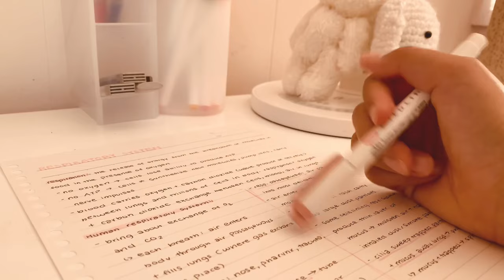how i take effective & simple notes | upgrade your notes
Hi everyone! Please watch in HD for the best quality!

I will be showing you guys how I take notes! The method I used in the video might not be the best for everyone, but it is what I find works for me.

D i s c o u n t  +  A f f i l i a t e  L i n k s:

C o n t a c t / S o c i a l s:
Instagram (handle): @trulyjiaaa

E q u i p m e n t  +  S o f t w a r e:
Filming: iPhone XR
Editing: VN Video Editor + VLLO, Procreate for handwritten text
Thumbnails: Canva